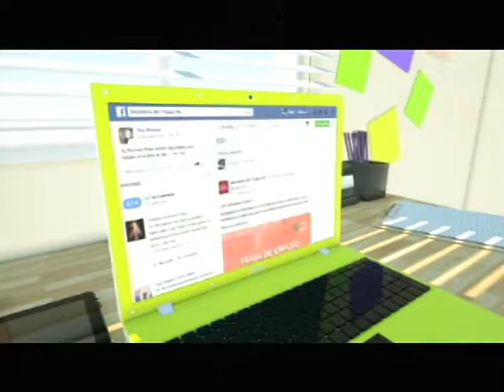Panorama Laboral// Berenice Peña// Apoyo al Sector Abarrotero// 15 Enero 2018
Invitados: Homero Villarreal y Enrique Flores- Creadores de la Empresa Gana Mas